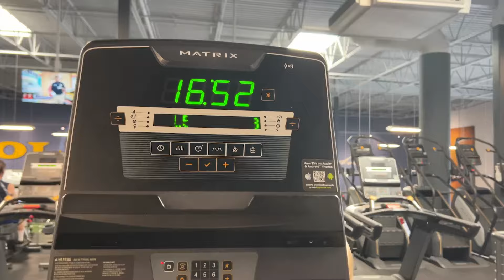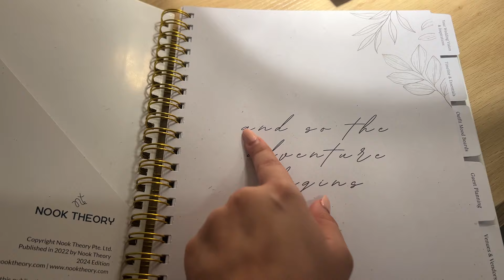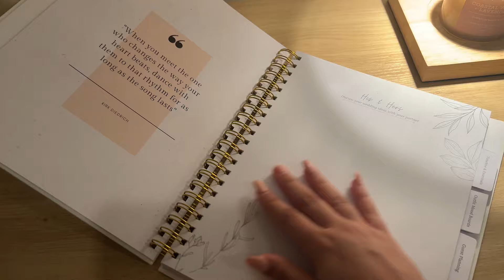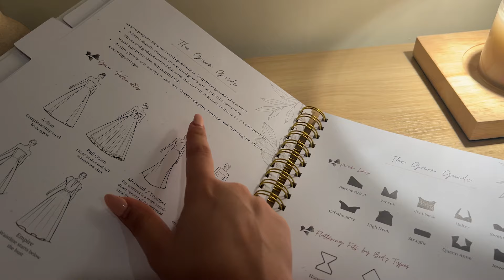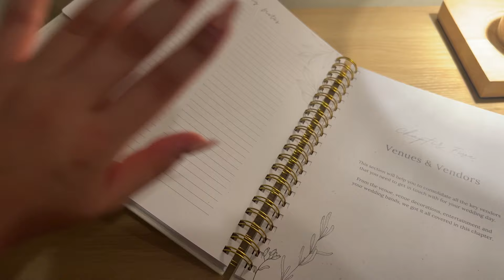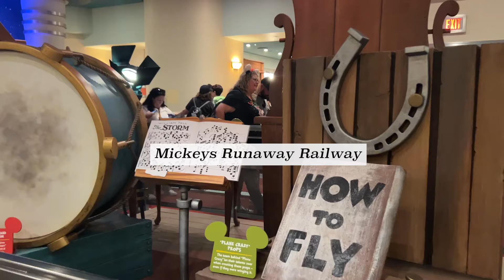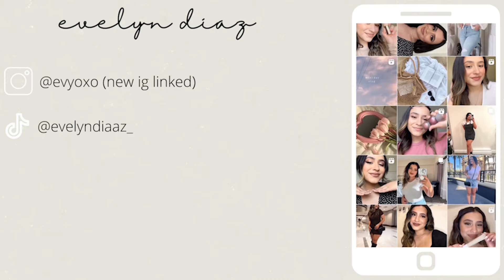Week in my life in Los Angeles Vlog ♡ disney day vlog, workout with me & excited for the spring!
Spend a Week in my life in Los Angeles! disney day vlog, workout with me & finding way of being productive!

wedding planner

00:00 Introduction
00:10 morning routine + gym
01:09 skincare + grwm
02:50 clean with me
03:25 next day: morning + coffee
04:30 new lip stain + grwm for gym
07:36 lunch
09:16 relax + wedding planner
12:18 night shift clean
13:16 Disney day!